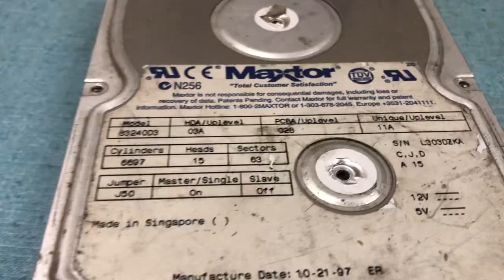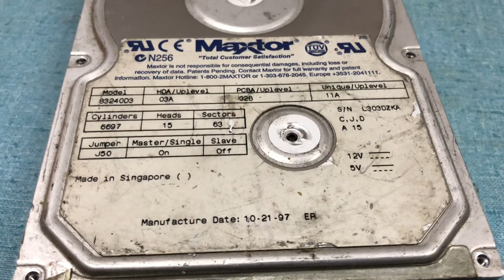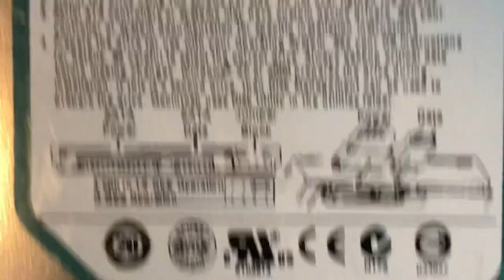Dove trovare e come RECUPERARE GRATIS i SUPERMAGNETI AL NEODIMIO, divertendosi e con poco sforzo!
In questo video vi spiego come recuperare GRATIS una notevole quantita' di SUPERMAGNETI al NEODIMIO...

Nonche' tanti altri componenti utili e curiosi: micro cuscinetti, motorini ad alta velocita', dischi in vetro, rondelle STRANE in alluminio eccetera...

Se vi interessa il riscaldatore diesel CINEBASTO della VEVOR che si vede in questo video, ecco dove l'ho comprato
(LINK SPECIALE per voi followers grazie alla partnership con VEVOR!)